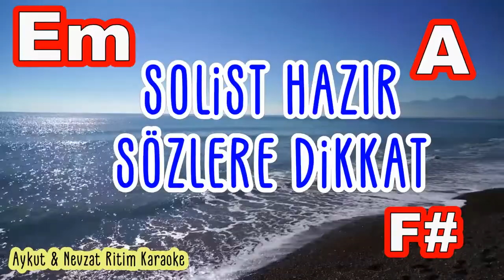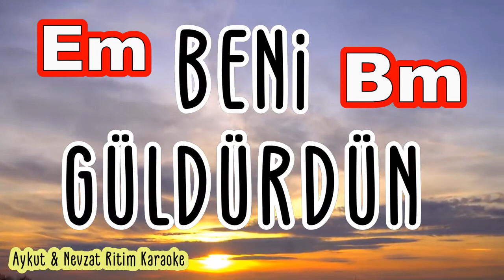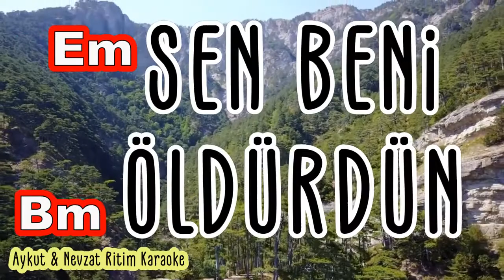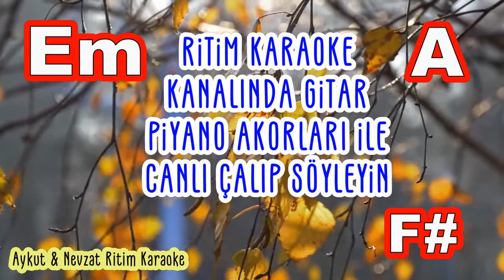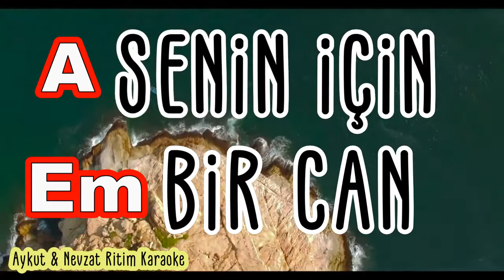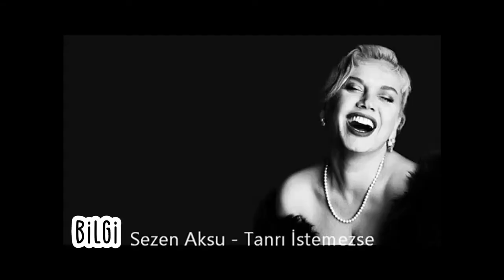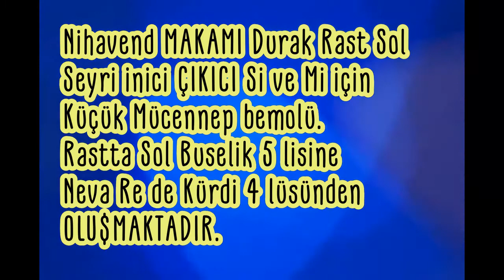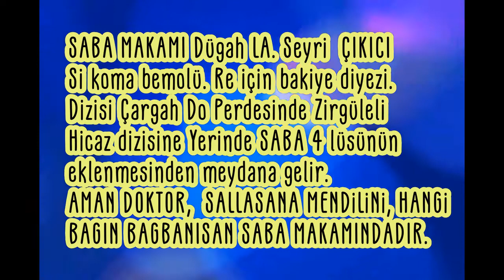80 Bpm Tanrı İstemezse Yaprak Düşmezmiş Ritim Karaoke Makam Nihavend Ton Minör Şarkı Sözü Akorları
80 Bpm Tanrı İstemezse Yaprak Düşmezmiş Ritim Karaoke Makam Nihavend Ton Minör Şarkı Sözü Akorları ENSTRÜMAN EŞLİĞİ YAPABİLİRSİNİZ
Tanrı İstemezse, sözleri Ali Avaz'a müziği Mustafa Sayan'a ait, Sezen Aksu tarafından "Şarkı Söylemek Lazım" albümünde seslendirilerek yer verilen şarkıdır. DMC Müzik etiketi ile yayınlanmıştır. Şarkı başta Sezen Aksu ve Müslüm Gürses,Cengiz Kurtoğlu olmak üzere Bülent Ersoy ve Ebru Gündeş gibi pek çok sanatçı tarafından seslendirilmiştir. Aynı şarkı Ata Demirer tarafından Eyyvah Eyvah filminde seslendirilmiştir.
Aynı şarkıyı Müslüm Gürses 1982 yılında yayınlanan Tanrı İstemezse ve Müslüm Gürses'in seslendirdiği klasikleşmiş şarkılarından oluşan 1998 yılında yayınlanan Müslüm Gürses Klasikleri albümünde seslendirmiştir.
Şarkı Söylemek Lazım albümünden Sezen Aksu şarkısı
Yayımlanma 8 Mayıs 2002
Tarz Arabesk
Süre 5:19
Şirket DMC
Yazar Ali Avaz
Besteci Mustafa Sayan
Yapımcı Ender Akay, Alp Turaç, Martin Gordon
Tanrı İstemezse
Müslüm Gürses Klasikleri albümünden Müslüm Gürses şarkısı
Yayımlanma 1982
1998
Tarz Arabesk
Şirket Uzay Plak ve Kaset
Elenor Müzik
Yazar Ali Avaz
Besteci Mustafa Sayan
TANRI İSTEMEZSE ŞARKI SÖZLERİ ve akoru
Bm              F#
Tanrı istemezse yaprak düşmezmiş
Em              G  A  F#m F#
Tanrı istemezse insan ölmezmiş
Bm              Em
Sen tanrı mısın beni öldürdün
G             A    Em   Bm
Eşime dostuma beni güldürdün
Em                Bm
Vicdanının sesini dinle bak ne diyor
A                  Em              A  Bm
Senin için bir can bir can bir can ölüyor
Am(F#)           F#m
Allah öldürür dünyadan alır
F#                  G      A     F#
Sen beni öldürdün hayatta bıraktın
Bm              Em
Cehennem ateşi ahrette olur
A(G)              Em    Bm
Sen beni dünyada ateşe attın
Bm              F#
Senin için herkes kötü söylüyor
Söylemesi kolay birde bana sor
Bm              Em
Seninle yaşamak güzel şey ama
Senden ayrılmayı birde bana sor
** OYNATMA LiSTELERiNE GÖZ ATIN (İstek ve Talepleriniz için Bizimle İletişime Geçin...)
** Ritim karaokeye çalıp söylediğiniz kendi yorumlarınızın video linkini yorumlara ekleyip bizimle paylaşabilirsiniz...
Canlı Ritim Karaoke Nedir? Amatör yada profesyonel sahnede  her tondan çalabileceğiniz orijinal hali ile trafiği bire bir aynı olan ritimlerin stüdyo kaydı olarak sunulduğu çok işlevsel bir proje çalışmasıdır. CANLI KARAOKENİN YARATICILARI Aykut İLTER ve Nevzat SEZİKÖZ dür.
Öğrenci etüt çalışmalarında, sahnede, provalarda, koro ve solo konserlerde çok yönlü kullanabileceğiniz CANLI EŞLİK KARAOKE için OYNATMA LİSTELERİMİZ ÖZENLE DÜZENLENMİŞTİR.
BİZİ TANIYIN: Karaoke Video Kurgu Edit: Aykut ilter
Profesyonel Stüdyo Ritim Yazılımı Canlı Çalım Edit Mix Mastering:
Nevzat Seziköz
KARAOKE TEKLİFLERİNİZİ ŞU FORMLARDA YAPABİLİRSİNİZ
** TÜRK SANAT MÜZİĞİ KONSER REPERTUARI (BESTEKAR ve MAKAM BİLGİSİ İÇERİR)
** TÜRK HALK MÜZİĞİ KONSER REPERTUARI (HİKAYESİ ve MAKAM BİLGİSİ İÇERİR)
*** SAHNE KARAOKESİ POP ROCK PROTEST YERLİ YABANCI SAHNE REPERTUARI SIFIRDAN YAPILIR.
*** KANALINIZA YÜKLEMEK İSTEDİĞİNİZ SİZE AİT BESTELERİNİZİN KARAOKESİ.
*** ÇOCUK ŞARKILARI ÜZERİNE CANLI ÇALABİLİR DERS İŞELEYEBİLİRSİNİZ.
İyi Çalışmalar, iyi dersler, İyi Sahneler, İyi eğlenceler,
Başarılar...